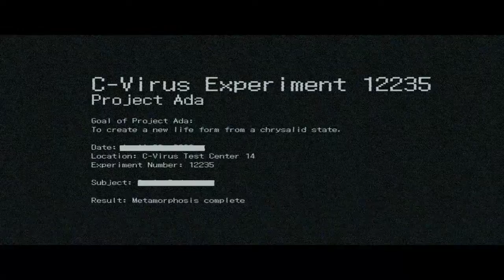RESIDENT EVIL 6